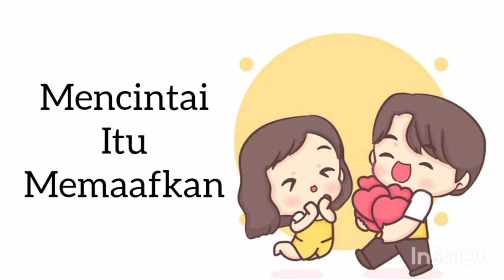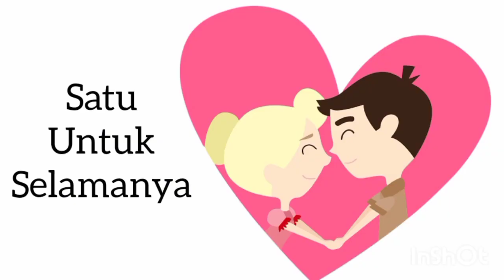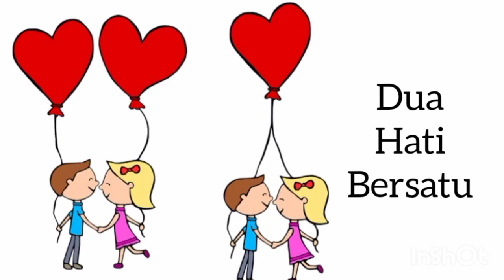cara mendapatkan uang satu milyar dari handphone